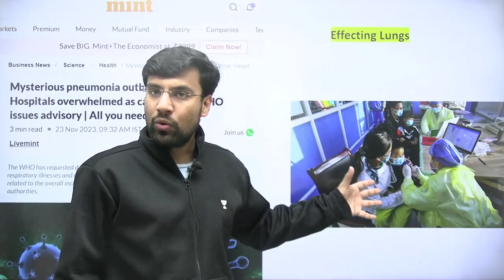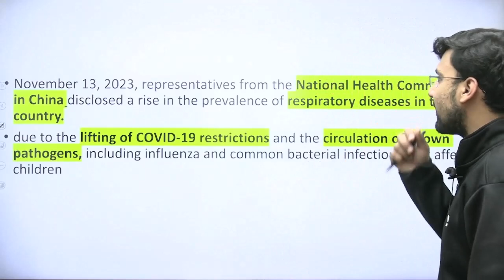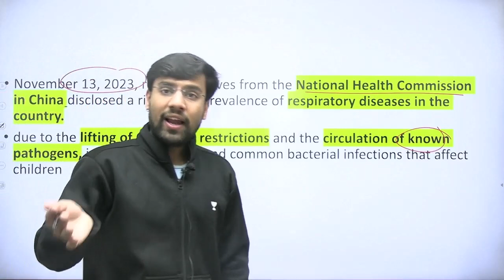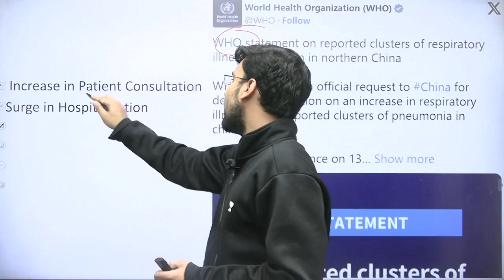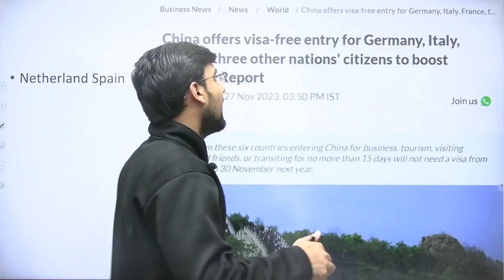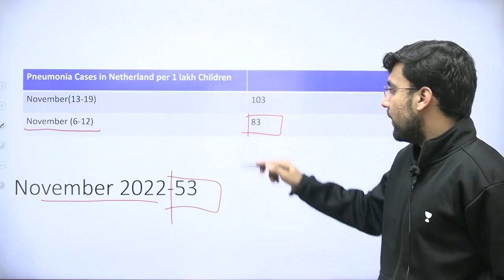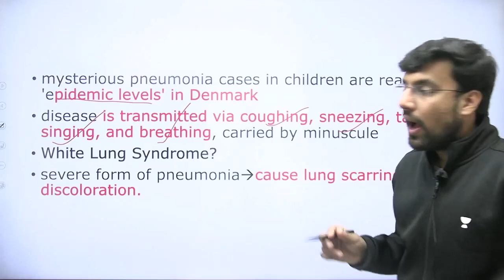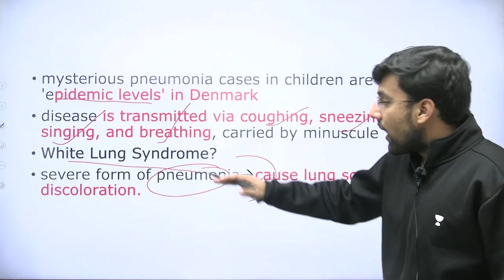India on High alert | Chinese mysterious Pneumonia spread in US, Netherlands, Denmark |Shubhendra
Unacademy Subscription Benefits:

1. Learn from your favourite teacher
2. Dedicated DOUBT sessions
3. One Subscription, Unlimited Access
4. Real-time interaction with Teachers
5. You can ask doubts in the live class
6. Limited students
7. Download the videos & watch offline